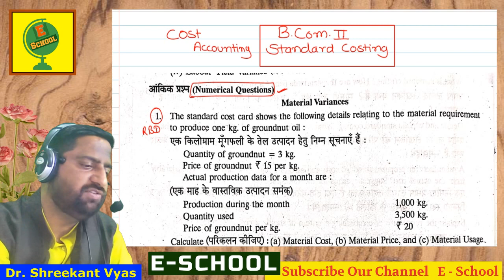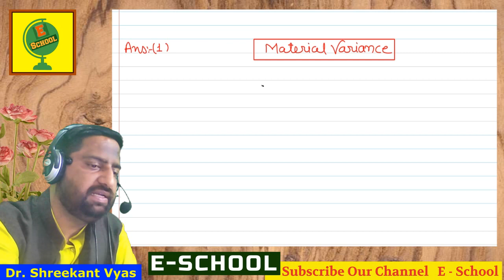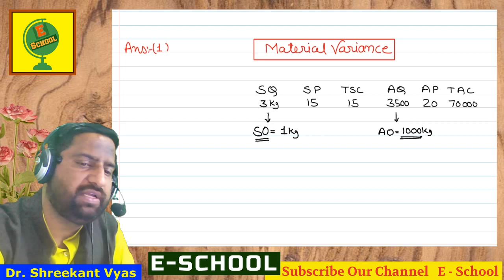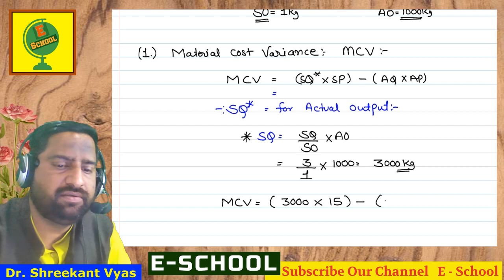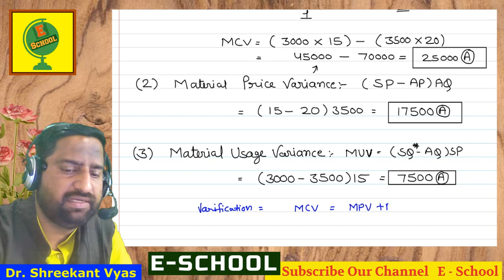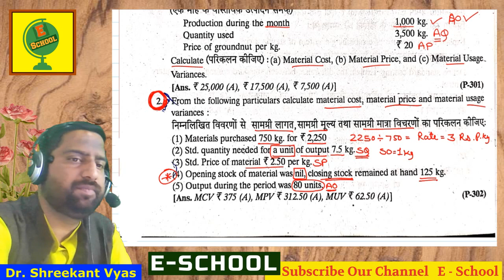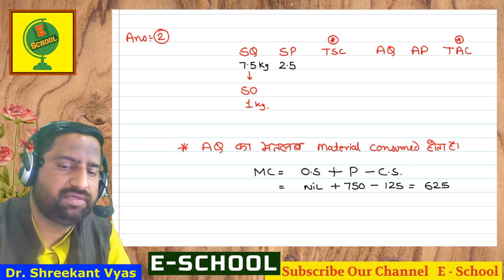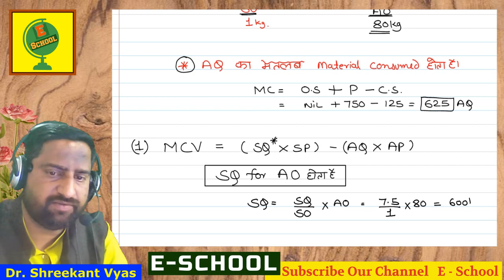B Com II Standard Costing Material Variance Q 1 & 2 RBD